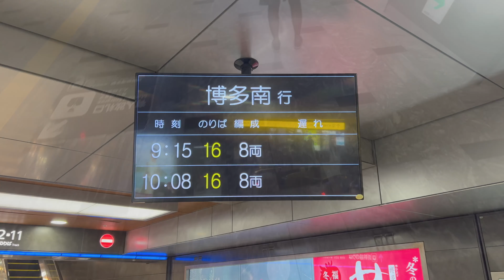４K 博多南線 博多→博多南 全車窓（ノーカット)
新幹線設備の在来線 博多南線 博多→博多南の全車窓（ノーカット）４K動画です。博多南線は博多駅から新幹線車両基地である博多総合車両所構内にある博多南駅を結ぶ新幹線用設備の路線で新幹線車両で運行されますが、在来線となっています。
先ほど同じ動画をアップしましたが、４K動画になっていなかったのでアップしなおしました。

700系7000番台（E編成）